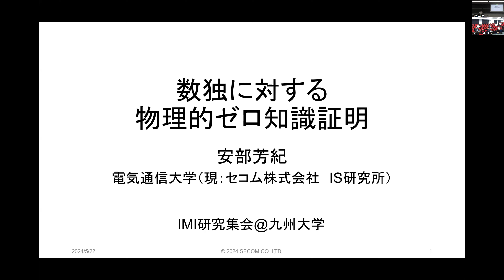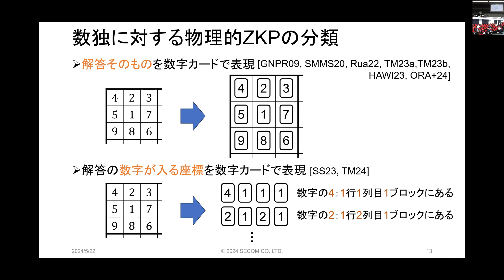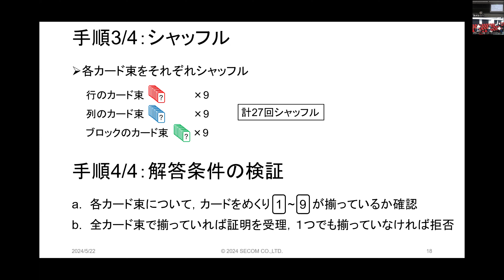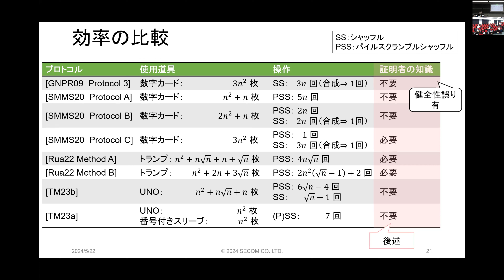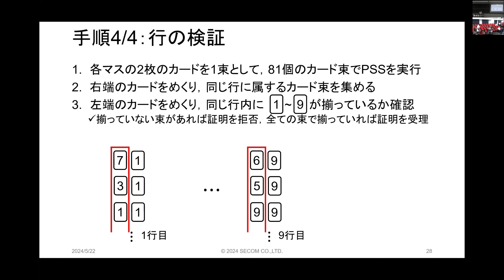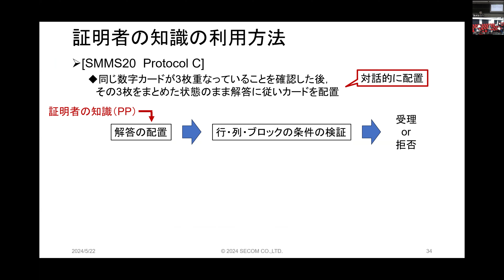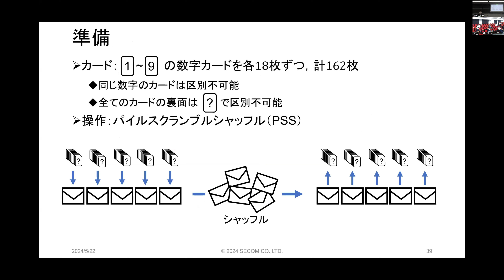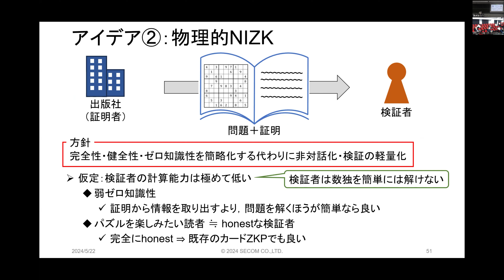2024.05.22｜安部 芳紀（電気通信大学‹現：セコム株式会社 IS研究所›）｜数独に対する物理的ゼロ知識証明｜産学連携と数理・暗号分野連携によるカードベース暗号の深化と新境地｜2024a035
産学連携と数理・暗号分野連携によるカードベース暗号の深化と新境地｜2024a035
安部 芳紀（電気通信大学 現：セコム株式会社　IS研究所）
数独に対する物理的ゼロ知識証明
開催方法：九州大学 伊都キャンパス及びZoomミーティングによるハイブリッド開催
開催場所：九州大学 伊都キャンパス ウエスト1号館 D棟 4階 IMIオーディトリアム（W1-D-413）
主要言語：日本語
主催：九州大学マス・フォア・インダストリ研究所
種別・種目：一般研究-短期共同研究
研究計画題目：産学連携と数理・暗号分野連携によるカードベース暗号の深化と新境地
研究代表者：須賀 祐治（株式会社インターネットイニシアティブ　セキュリティ情報統括室・シニアエンジニア）
研究実施期間：2024年5月20日（月）～ 2024年5月23日（木）
公開期間：2024年5月22日（水）

//本オンデマンド配信の視聴に際し、以下の行為については固く禁じます
// ※個人の利用及び二次利用など、いかなる理由に関わらず、無断でパソコン・カメラ・スマートフォンなどの記録媒体にデータを保存すること（スクリーンショットを含む）
※視聴サイトに掲載の発表データ（スライド、画像、動画など）を無断で引用・転載等をすること